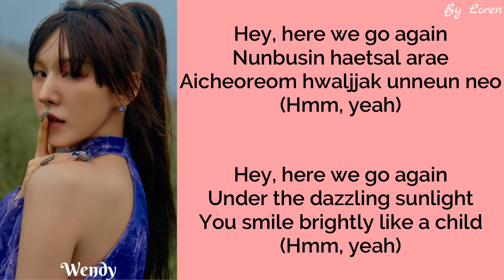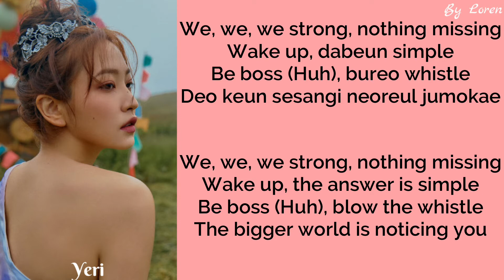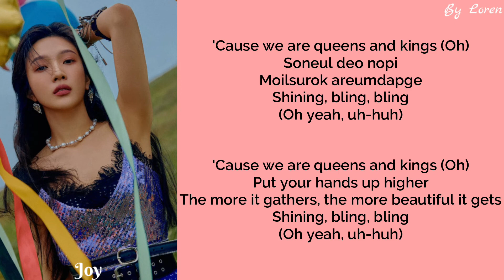Red Velvet (레드벨벳) - Queendom (Lyrics Rom/Eng)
Artist: Red Velvet (레드벨벳)
Song: Queendom
Album: Queendom
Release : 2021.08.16